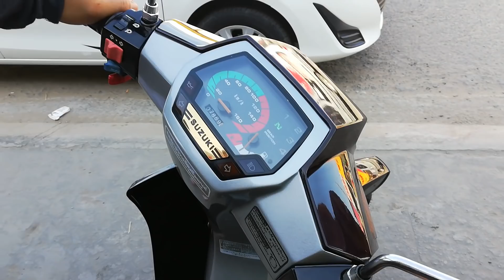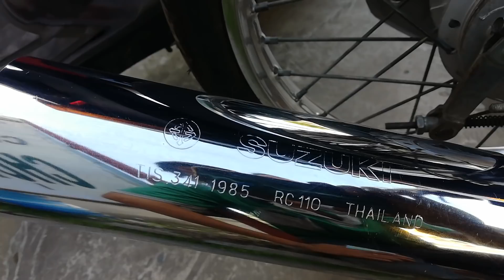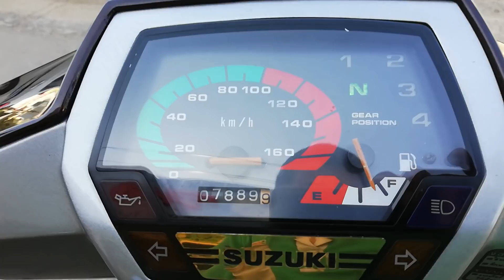Suzuki crystal, chính chủ, siêu phẩm.. Siêu bóng... Tiếng nổ nhức nách...